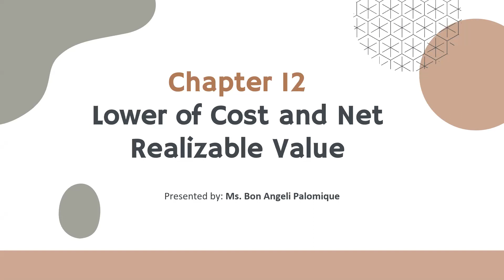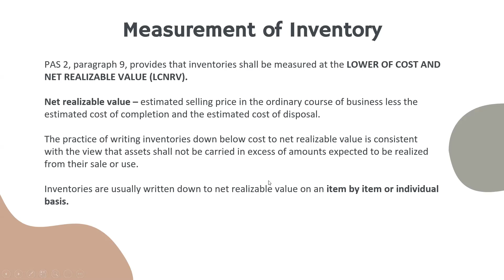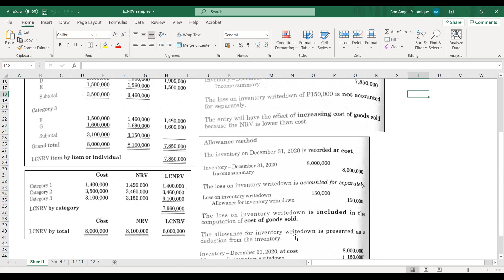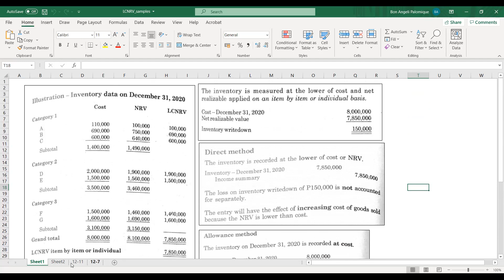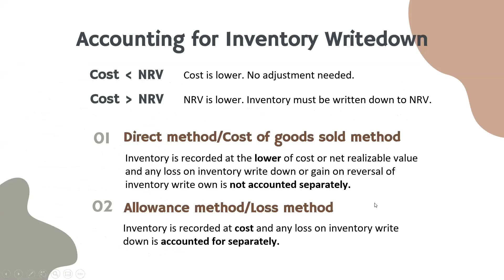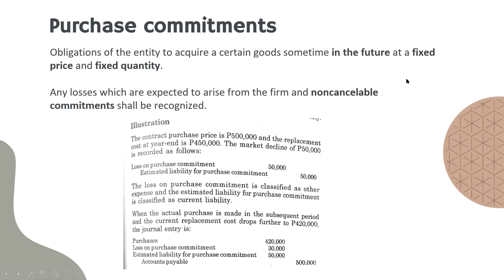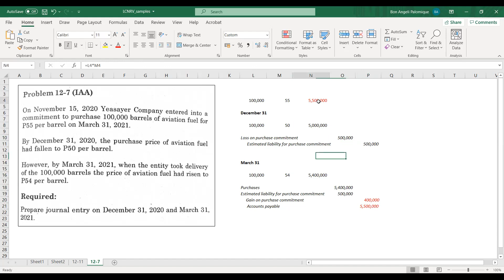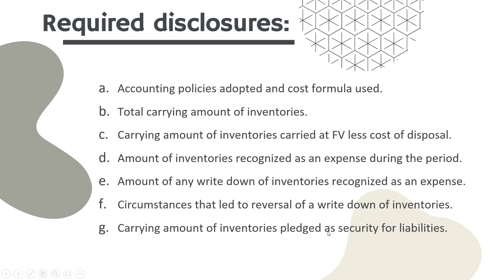IA1 Lower of Cost and Net Realizable Value